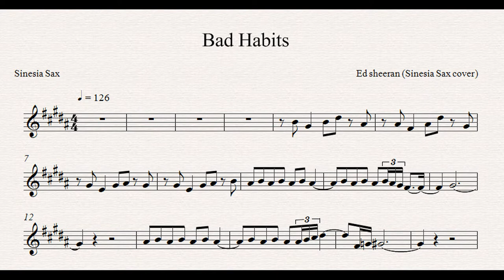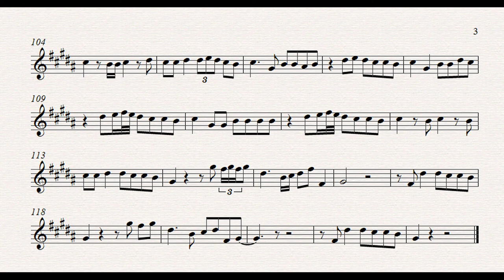Ed Sheeran - Bad Habits (Sinesia Sax cover) Alto sax sheet music